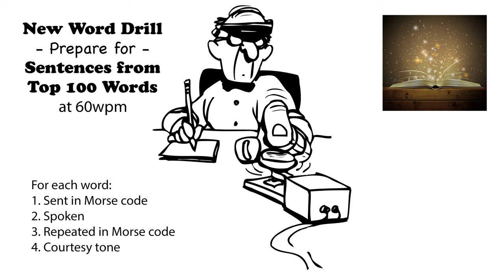Sentences from Top 100 Words - New Word Drill - 60wpm